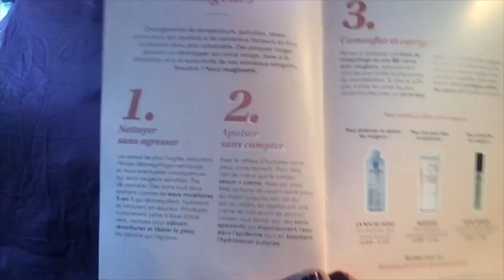La BirchBox Février 2020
Tout d'abord si tu ne l'as pas déjà fait tout comme moi tu peux télécharger Ecosia le moteur de recherche qui plante des arbres avec les revenus fait de tes recherches sur ce moteur . C'est simple et comme google sauf qu'on aide la planète et l'emploi dans le monde . le lien du site pour le télécharger

Bienvenue si tu découvres ma chaîne . Si tu es abonnées un grand Merci de me suivre My family et moi .

       Si vous avez des suggestions des conseils ou des questions n'hésitez pas a mettre votre commentaire je le lirais avec plaisir !!!

       Dans cette vidéo nous allons Unboxer la Birchbox du mois de février 2020 ! Bon visionnage !

- BirchBox : Vous donne droit a 10 euros sur le site et a moi aussi des la commande de votre première box qui coûte que 13 euros pour des produits de petite moyenne et parfois full size . Le lien

   ⭐Liens de parrainage :

- Biotyfullbox : Vous offre 10 euros sur votre 1er commande en suivant ce lien

- Color Mania : Vous offre -10% sur votre 1er commande avec le code : REF3U2QVVCUMY

- Toucanbox : Pour les 3 à 8 ans testez gratuitement la Toucanbox box créative avec 2 activités dans chaque box grâce a mon code de parrainage suivant CHRISTELLE-E1XB où en suivant le lien suivant

- BeautéPrivée (vous profitez de 5€ en bon d'achat sur votre 1ere commande sur le site ) suivez le lien ci dessus

- Degustabox ou en avant sur le site rubrique "parrainage" avec le code JEANL-5C5F (vous bénéficiez de -5€ sur 1ère box)

- United Wardrobe : suivre le lien si dessous il vous donnera le droit a 5€ de réduction sur votre première commande :

- Vinted : suivre le liens si dessous pour bénéficier de 5 euros de réduction sur votre 1ère commande

- EbuyClub : Achetez malin en cumulant du cash *back c'est simple incrivez vous téléchargez la barre ebuyclub activez la avant vos achat et up vous cumulez de l'argent voici mon liens de parrainage qui vous donne droit a 3euros si je me rappelle bien

- Médicanimal.fr code de parrainage : MA-KW87NNSJW3JK

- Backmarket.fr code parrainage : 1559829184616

- United Wardrobe -5 euros sur votre 1er commande en suivant le lien

*Disclamer : Certains liens peuvent être des liens d'affiliation & certains produits peuvent être des produits reçus gratuitement des collaborations ou partenariat , cela ne change en rien mon avis et ma sincérité sur les produits que je vous présente .

Pour me retrouver ou suivre :

     - Vinted perso : Kristel13990 Mes créations bijoux c'est bykristelcreation
     - United Wardrobe : Christelle